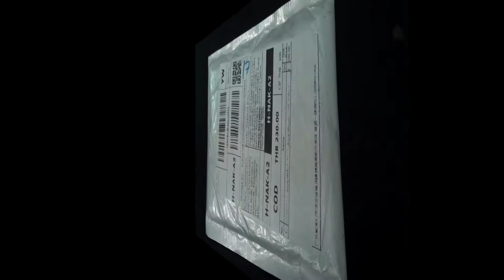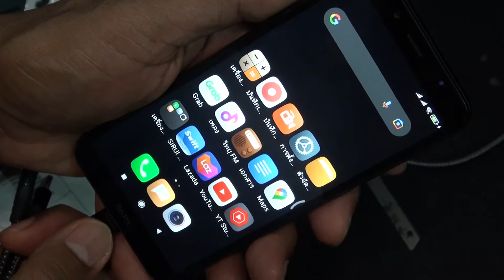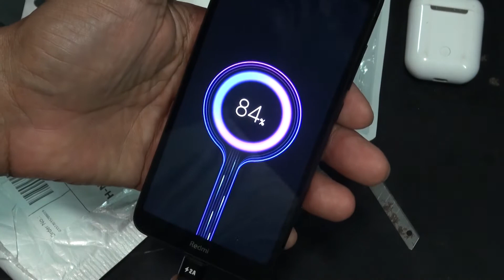ทดสอบสายชาร์จ 4 หัว # 2 USBc-#1 Lightning-#1 Micro USB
สายชาร์จ  4 หัว  x2 USBc - x1 Lightning - x1 Micro USB
ราคาย่อมเยา ทดลองแล้วใช้ได้